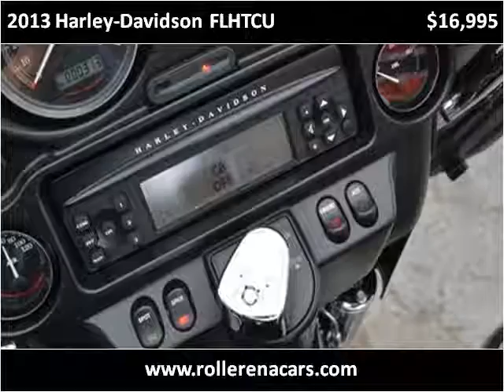2013 Harley-Davidson FLHTCU Used Cars East Palestine OH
This 2013 Harley-Davidson FLHTCU is available from Rollerena Auto Sales.